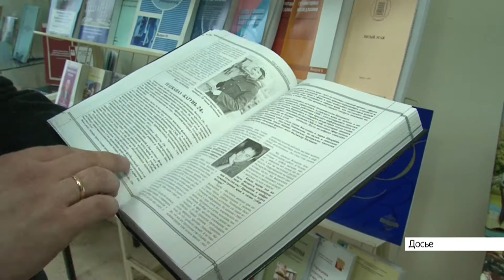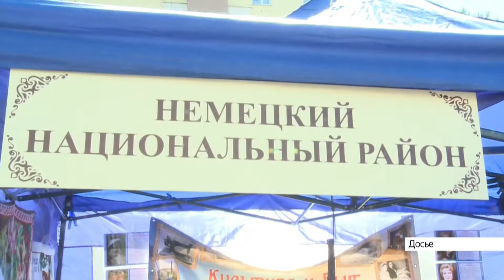Выпуск новостей в 6:50, 16 сентября 2020 года